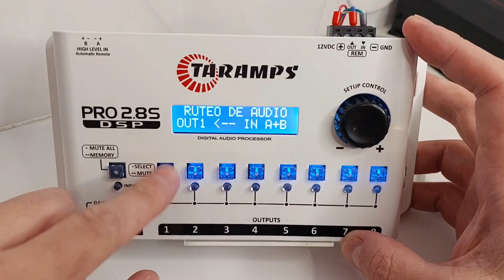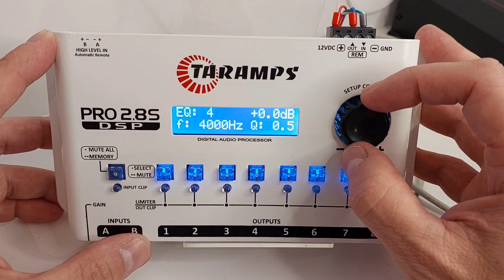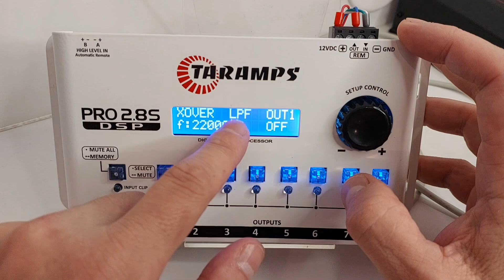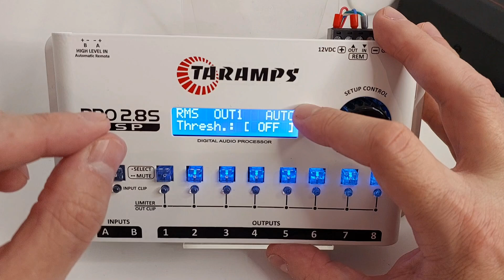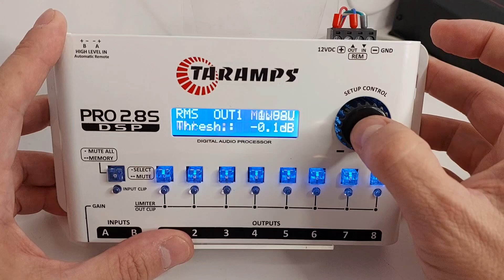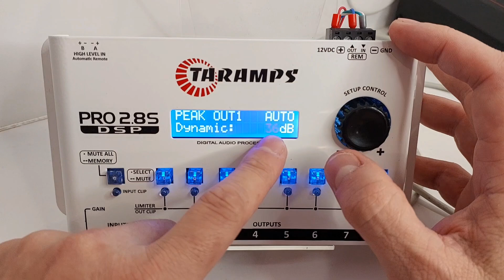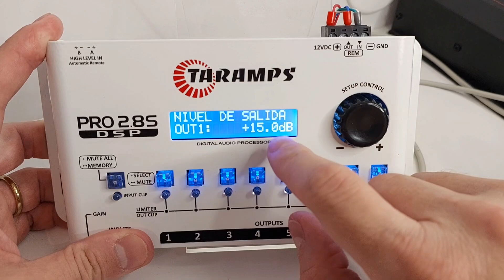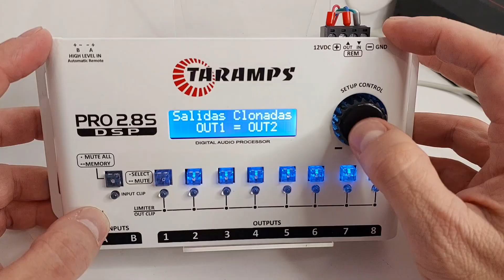TECH INFO - PRESENTACION DSP PROCESADOR DE AUDIO TARAMPS PRO2.8S - MODO DYNAMIC PEAK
PRESENTACION DSP PROCESADOR DE AUDIO TARAMPS PRO2.8S - MODO DYNAMIC PEAK